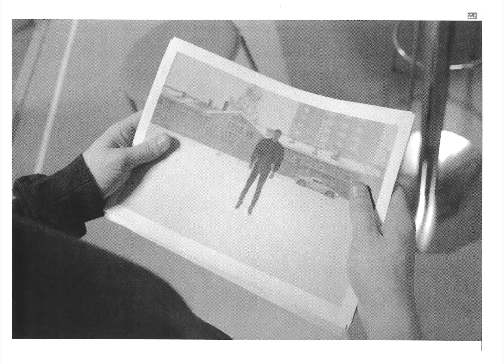Johndoe - Sov i ro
Single fra Johndoes album «Skandinista», ute 11.03.16.

Regi og foto: JON VATNE
Klipp: MARTIN A. WALTHER
Grafikk/illlustrasjoner/tusj: PETTER BUHAGEN
Produsert av: HÅVARD GOSSÉ BERGSETH/SPÆTT FILM